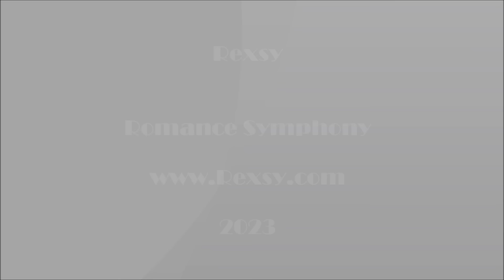REXSY Romantic Piano Ecstasy 2023 (CCCLXXIV) - Romance Symphony (0052)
Composed, performed, recorded, engineered, and produced by Rexsy.

Dr. T. T. Ho, Ph.D. (Rexsy)

*!*  Support REXSY Channel  *!*

"In the immense silence of emptiness, Universal Cosmic Energy radiates omnipresently over the deep space of impermanent existence, where sufferings exist endlessly in the profoundly moving beauty of the Universe. Meditation is the greatest path to the cessation of sufferings under the movement of Intelligence, Peace, and Love."

~ Rexsy